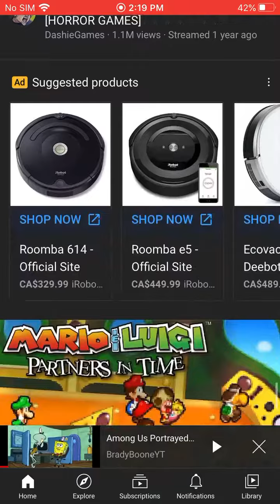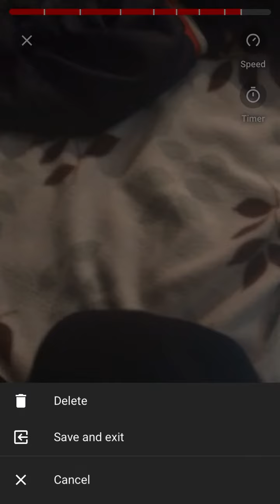Mario’s mirror S2E3 part 1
Magma Toad slime 💫🔥 & Paincloud sonic 🌧